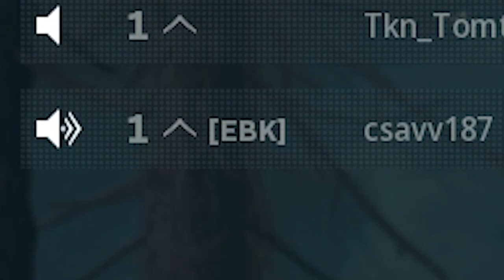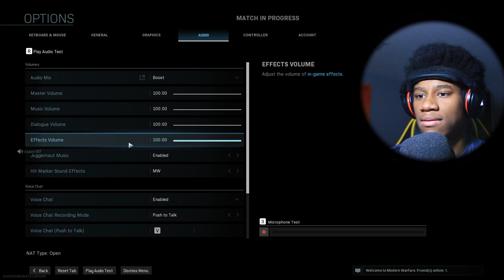Warzone Is Bull BRUH!!